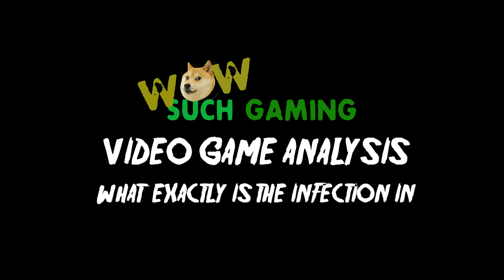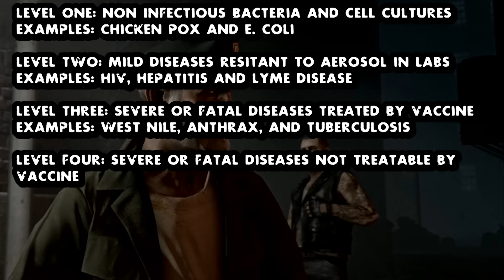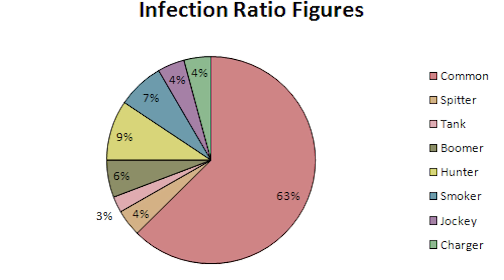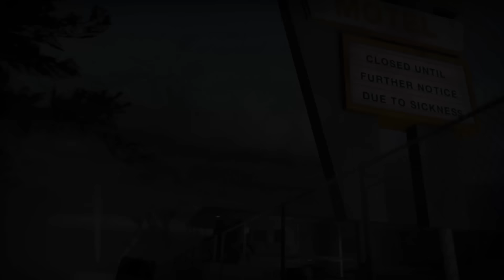What EXACTLY is the infection in Left 4 Dead?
No one actually explains what the infection or "Green Flu" is and what it does. Here's my first in-depth analysis video. I don't feel like I covered nearly enough on this topic, so let me know what else you would like to know!